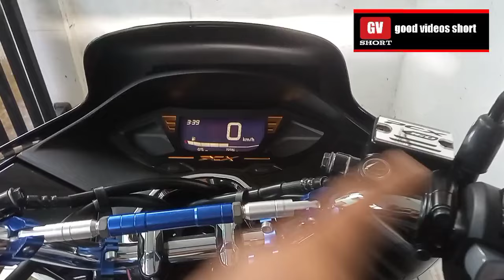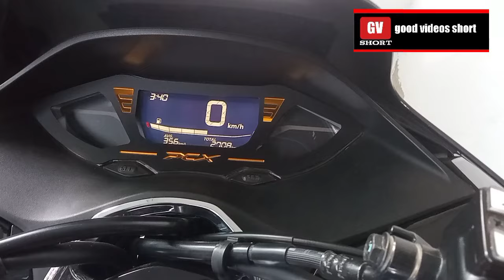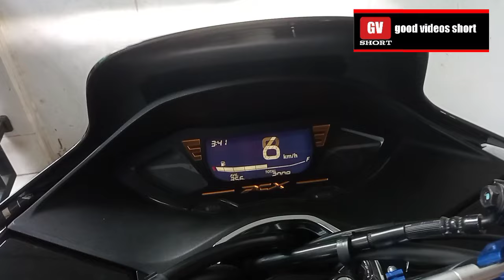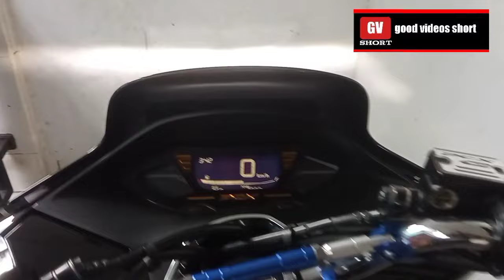fungsi dan kerja engine stop/idling stop di motor honda pcx 160 ini video ulasanya.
fitur ini bukan saja di pakai dan digunakan  dimotor honda pcx 160 saja namun hampir setiap motor terbaru fitur ini sudah banyak dipakai termasuk di motor honda,jadi saat lampu merah atau jalan macet sistem ini bekerja yaitu mematikan mesin saat kondisi mesin idle tidak jalan bertujuan untuk menekan pengeluaran bahan bakar yang tidak diperlukan saat motor tidak melakukan perjalanan inilah fungsi kerja dari engine stop/idling stop,yang bekerja saat kondisi jalan macet terjebak dilampu merah dengan harapan bisa menekan pengeluaran bahan bakar yang sia sia saat motor tidak melakukan perjalanan sehingga bisa menghemat bahan bakar,untuk kerjanya yaitu cukup menekan tombol engine stop/ idling stop pada tombol yang telah ada maka indikator idling stop akan bekerja yaitu menyala beberapa saat maka akan mati beberapa saat walaupun mesin hidup tapi sistem idling stop belum berfungsi dengan baik sebelum melakukan perjalanan sistem ini tidak akan bekerja setelah melakuka. perjalanan maka lampu indikator akan aktif menyala terus selagi tombol diaktifkan maka sistem ini akan bekerja ditandai dengan menyalanya lampu indikator saat melakukan perjalanan,akan ada video shorts selengkapnya setelah video ini untuk melengkapi video ini tonton videonya sampai selesai.

snack video : Vlogger ini banyak bagi video2 keren deh, lihat disini!